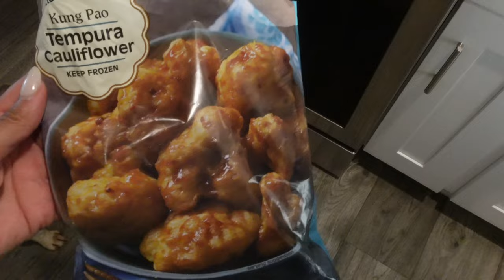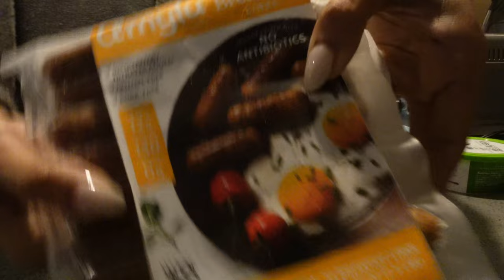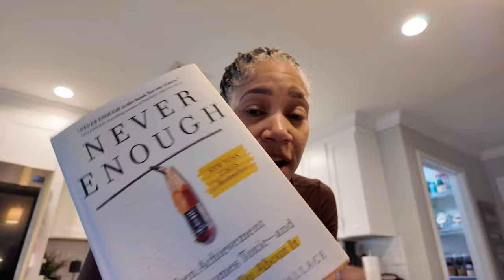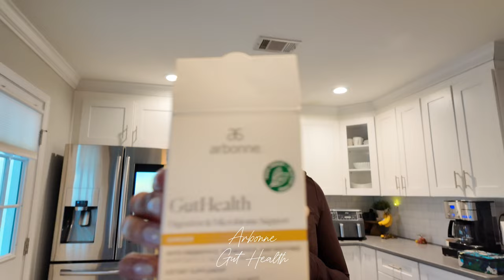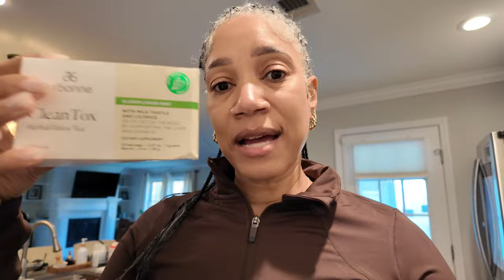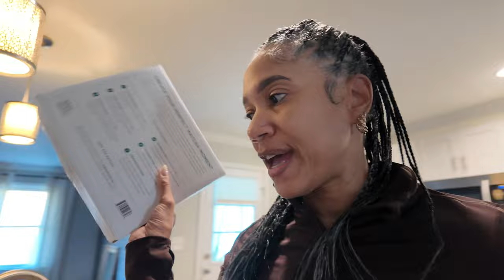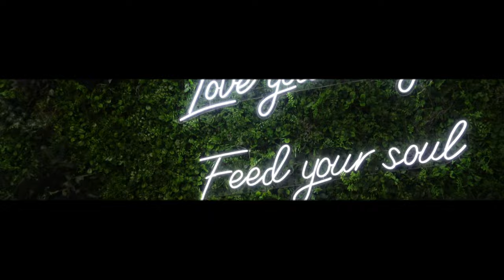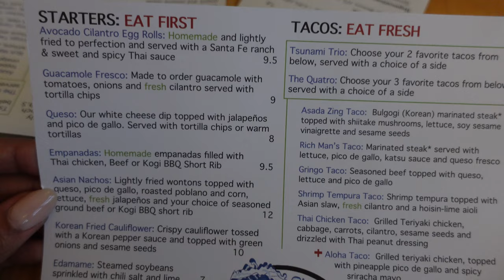Fitness Goals, Arbonne Supplements, Eating Clean, New Book, and Love is Blind Chat | Weekly Vlog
Hey babes!  I hope you enjoy today's vlog!  Love y'all! XOXO

amazon seamless workout pants

SMOOCHES 💋
xoxo